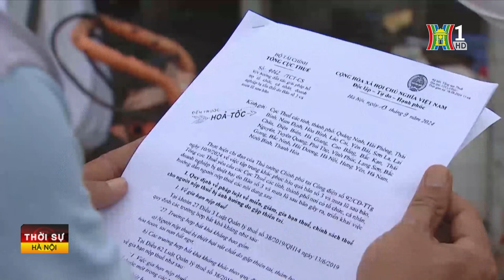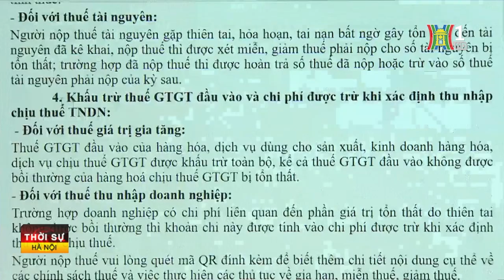Khẩn trương hỗ trợ người nộp thuế bị thiệt hại do bão lũ | Tin tức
Trước những thiệt hại nặng nề của người dân và doanh nghiệp sau bão số 3, ngành Thuế đã vận dụng  chính sách sẵn có về gia hạn thuế, miễn, giảm thuế để thực hiện hỗ trợ người dân, doanh nghiệp gặp thiệt hại . Theo các chuyên gia kinh tế đây là giải pháp kịp thời giúp doanh nghiệp vơi bớt khó khăn, sớm phục hồi.